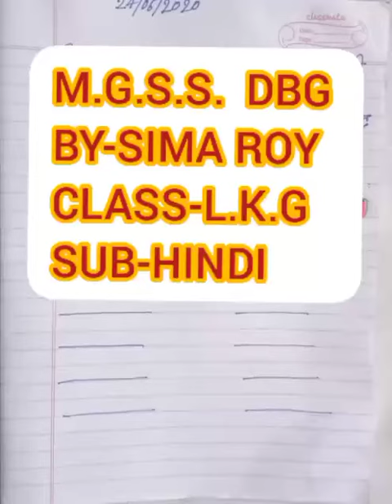वर्ग - एल के जी, हिन्दी, 24/06/2020